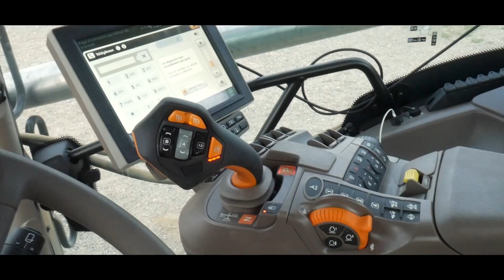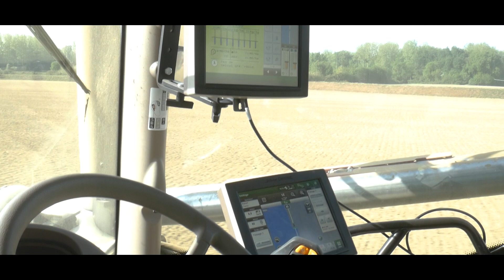Semis de MAIS 2021 dans la POUSSIERE // HORSCH Maestro RX + Partner 2000 FT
Aujourd'hui c'est semis de mais avec un bel ensemble !!
Merci au Concessionnaire AGRIVISION pour leur confiance

HORSCH Maestro RX:

La rampe de semis du Maestro RX peut être équipée en 8 rangs avec des espacements de 70 / 75 ou 80 cm. Lorsqu’elle est configurée en 12 rangs, les espacements de 45 et 50 cm sont possibles. Le nouveau système de fixation permet une conversion de 12 à 8 rangs facilement.
L’élément semeur du Maestro RX a un parallélogramme large et stable et est équipé en standard d‘un vérin hydraulique pour le réglage de la pression. La pression pouvant atteindre 220 kg par élément peut être réglée manuellement sur le terminal ou de manière entièrement automatique avec le système innovant de contrôle de la pression AutoForce.

Partner 2000 FT:

 Le Partner 2000 FT possède une trémie à deux cuves d’une capacité totale 2 200 litres. Deux configurations sont disponibles :
1. Trémie à double cuve avec une répartition de 60 : 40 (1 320 : 880 litres) pour l’apport de deux types d’engrais ou un seul type en utilisant la capacité totale.
2. Trémie à double cuve avec une répartition de 75 : 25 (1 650 : 550 litres). Dans cette version, le Partner 2000 FT est pourvu de deux distributions différentes – la plus grosse cuve avec une distribution HORSCH standard pour l’engrais, la plus petite avec une distribution microgranulateur pour, par exemple, un insecticide, un engrais starter, etc.
Les deux trémies Partner FT peuvent être équipées d’un packer entre-axes, pour un respect maximal du sol au travail.
Une coupure demisemoir est possible, Celle-ci est enclenchée manuellement ou électriquement en option. Celle-ci peut être connectée au système SectionControl via un signal GPS pour une réduction efficace des chevauchements.

Bon visionnage !